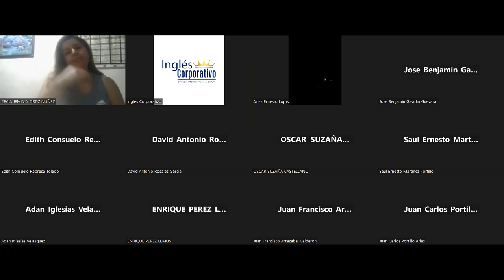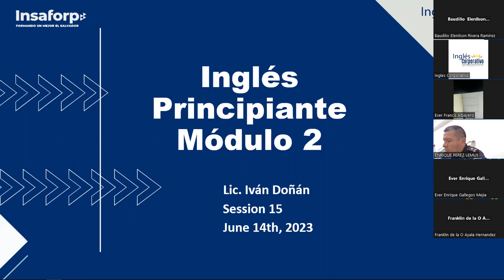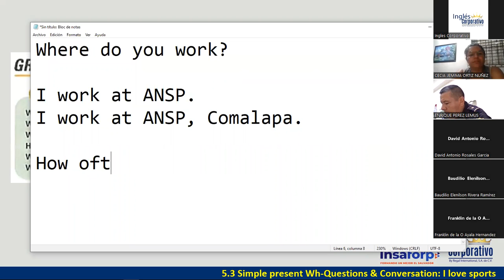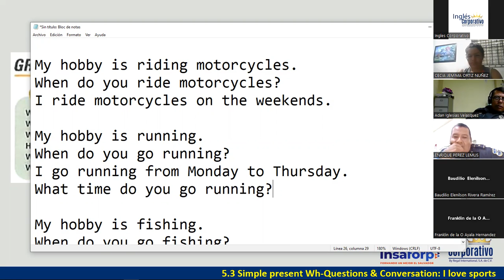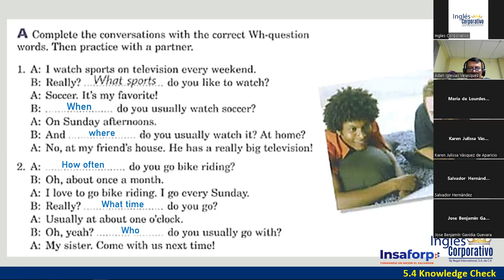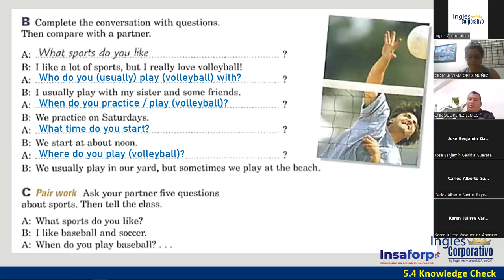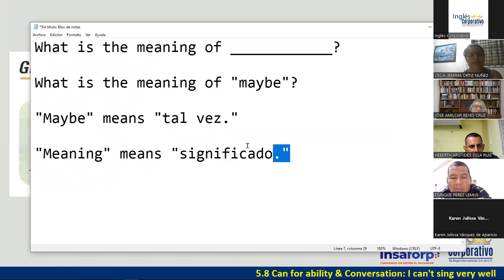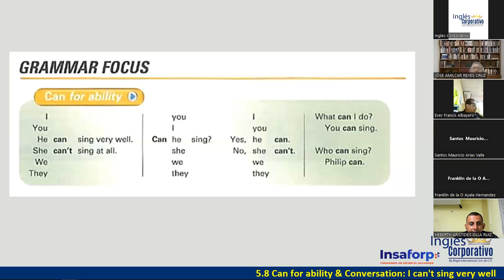15-14-06-23-FI-REGAL-14-DOÑÁN-CAN FOR ABILITY (INTRODUCTION)